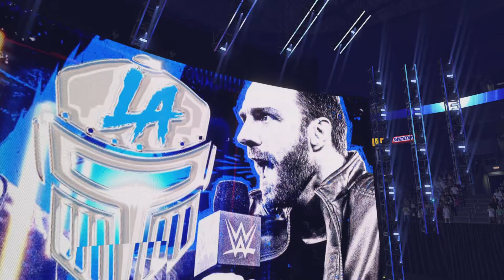King of the Ring Qualifiers Round One Smackdown Side A |WWE 2K24 Universe Mode | episode 51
Smackdown begins their journey into the King of the Ring tournament.